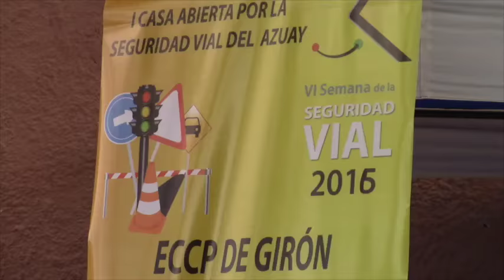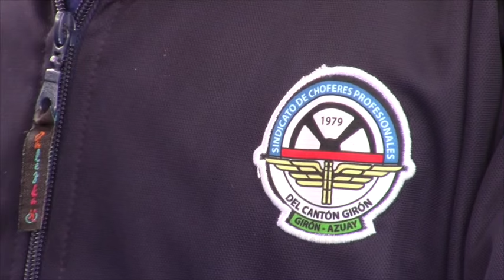Casa Abierta en escuela de choferes de Girón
El domingo 10 de julio, la escuela de conducción del Sindicato de Choferes Profesionales de Girón desarrolló la casa abierta en la cual los estudiantes expusieron al público materiales desarrollados como parte de su formación preparación profesional. El evento tubo lugar en el Espacio  Social Cultural y Deportivo.